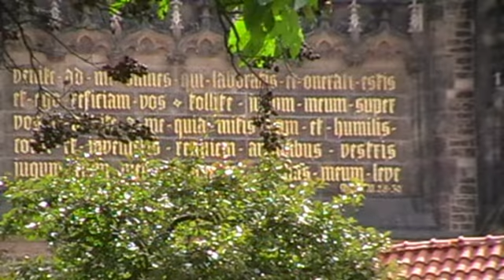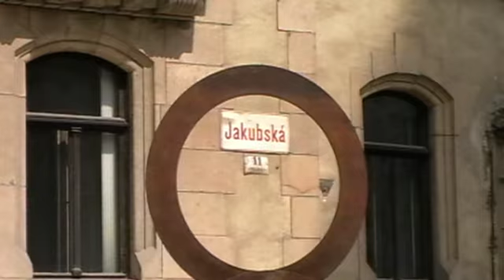Brno červenec 2009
Několik záběrů z Brna, vyhlídka pod Petrovem, červený kostel, Mahenovo divadlo, Janáčkovo divadlo, Moravské Náměstí, Náměstí Svobody...